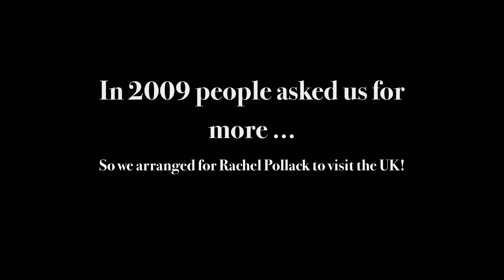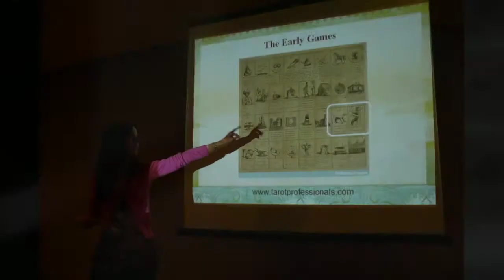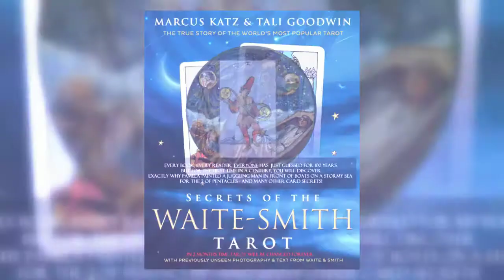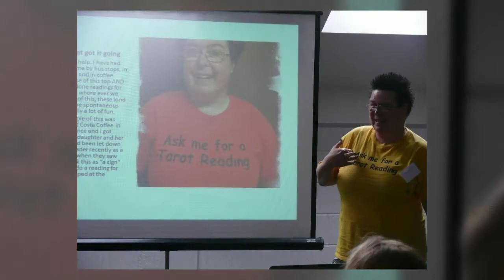TarotCon (Worldwide) Promo Video